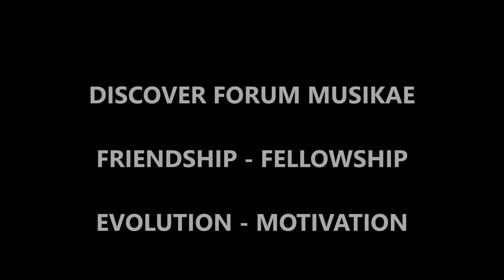Forum Musikae - Academia Internacional de Música - Cursos de verano 2016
Queridos amigos:

Hoy compartimos un vídeo que hemos realizado con todo el cariño e ilusión de la academia internacional de música Forum Musikae.

Esperamos que os guste y podáis compartirlo en vuestros muros para que más estudiantes puedan descubrir los valores que transmite Forum Musikae.

Dear friends:

Today we share a video that we have made with love and enthusiasm of the International Academy of Music Forum Musikae .

We hope you enjoy it and may be able to share in your walls so that more students can discover the values tof Forum Musikae.

Información e inscripción / Information and registration